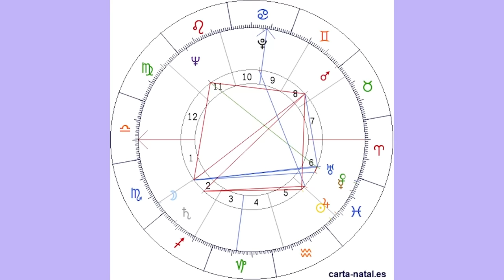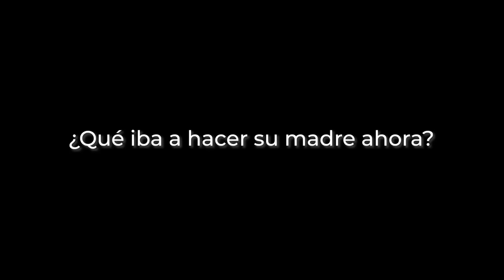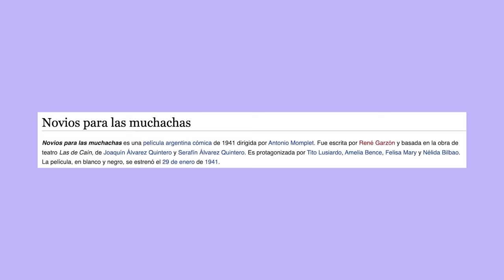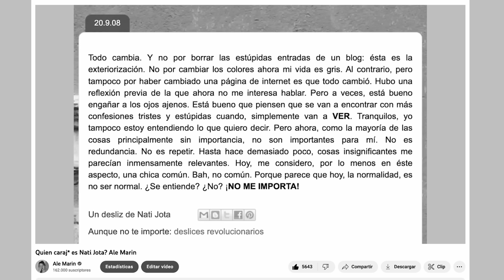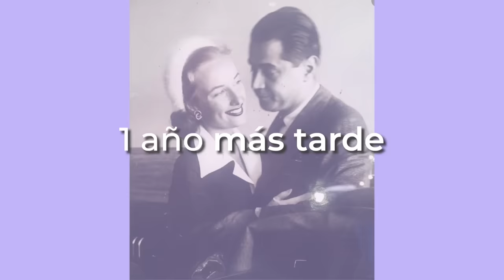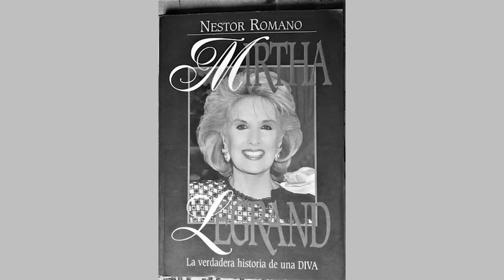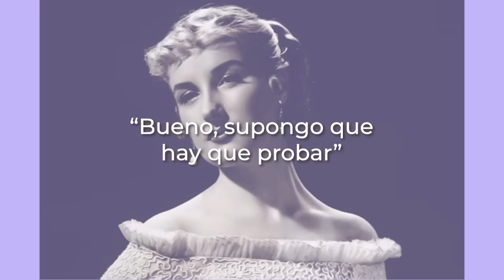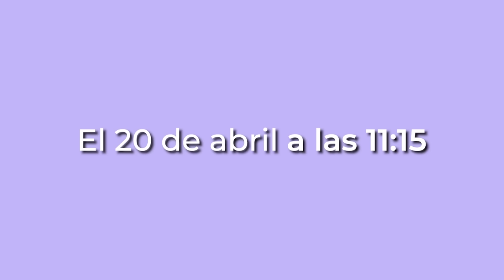Quién caraj* es Mirtha Legrand? l Ale Marin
Mirtha Legrand es una persona que más de la mitad del pueblo Argentino conoce.
Tiene una carrera extensisima pero su forma de ser y sus creencias parecerían opacar todos sus logros.
Pero saben cómo soy yo, tenía que investigar a fondo sí o sí.
Y al mirar de cerca la verdad que lo que ví me SORPRENDIÓ...
¿Quién es Mirtha Legrand realmente? ¿Su discurso siempre fue así? ¿De dónde salió?
Esto y mucho más, en el video de hoy!

Datos que no entraron al final cut:
1. Al principio el manager quería que Goldy se llame Silvia Legrand, pero a Rosa, le quería poner Rosa Luque pero “tipo si son gemelas como se van a llamar diferente” dijo la madre.
Entonces ahí deciden llamarla “Mirtha Legrand” y a su hermana “Silvia”.
De hecho, Rosa dice que a ella no siente que se llama Mirtha, que le parece un seudónimo.
2. Según el autor del libro, el sueño de Mirtha siempre fue ser una cantante reconocida pero nunca lo persiguió del todo.